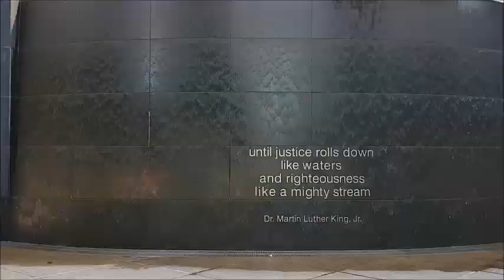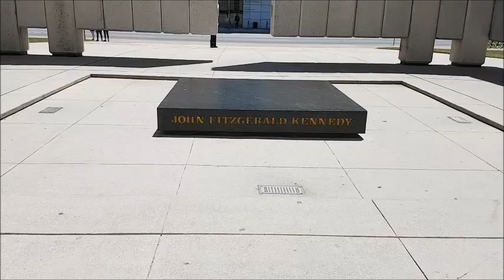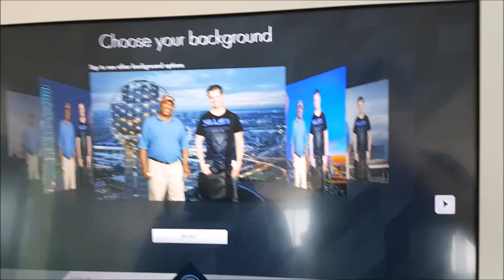My Dallas Tour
So Stephanie Nadonly gave me a tour guy for the Day. His name is Larry and he took me to a Bar, then we went to where JFK was assassinated. Then we went to the Reunion Tower. Was a fun day. Thanks to Larry for showing me around.